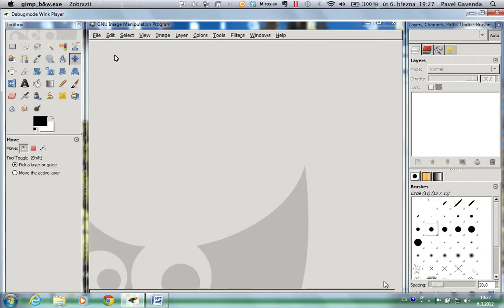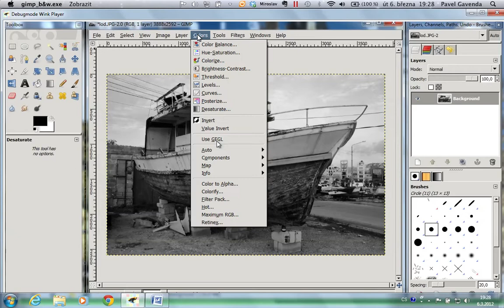Gimp převod barevné fotky na černobílou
Návody gimp